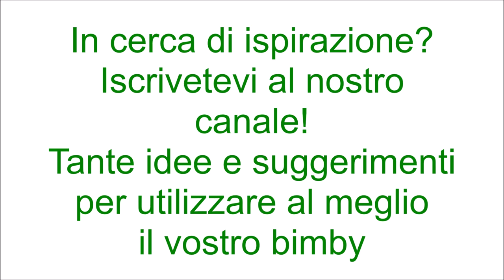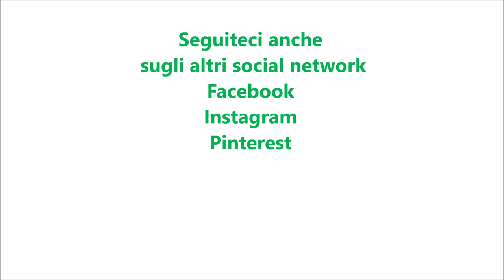Cous Cous con zucca e ceci per bimby TM6 TM5 TM31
Ingredienti:
500 g di zucca tagliata a cubetti
200 g di carote tagliate a cubetti
1 cipolla
70 g di olio e.v.o.
100 g di acqua
1 pizzico di sale
1 pizzico di pepe
1 cucchiaino di dado vegetale fatto con il bimby
680 g di acqua
450 g di cous cous precotto
250 g di ceci già lessati